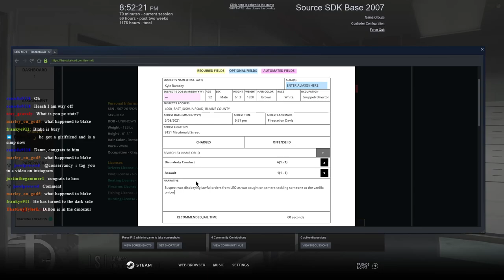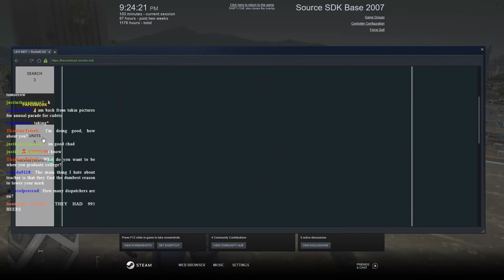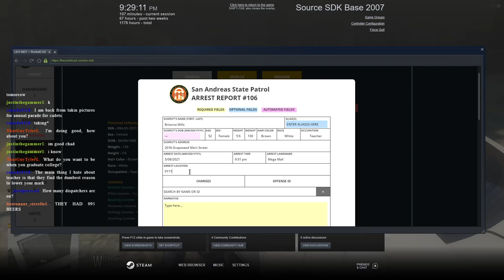Hunting Down Armed Robbers || North Georgia Roleplay || Conservancy LIVE || GTA V RP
Hey yall Conservancy here,  In this Livestream of North Georgia Roleplay from May 8th, 2021. My goal is to be one of the first Caribbean Youtubers and Streamers to make it. I cannot do that without your help. Thank you for rocking with me.